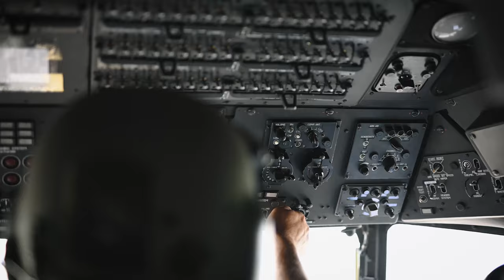VimeCoMame - 1. díl: EGO Zlín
Víte, co řeší medicína katastrof? K čemu slouží izolátor? Jak vypadá manipulace s biovakem? Odpovědi naleznete v 1.díle seriálu VimeCoMame, který nám v krátkosti představí firmu EGO Zlín, spol. s r.o. Seriál má obecně za cíl podporu českého obranného průmyslu u široké veřejnosti a následně jeho propagaci v zahraničí. Užijte si první z devíti videí, které postupně představí strategicky významné české výrobce v oblasti obranného průmyslu.
Víme, co máme a chceme, abyste to věděli i vy.